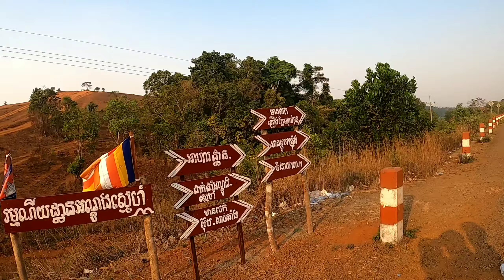ដាក់ដាំអណ្តូងស្នេហ៍ ប្លង់ថតរូបស្អាតណាស់| មណ្ឌលគីរី| Beautiful Dak Dam, Mondulkiri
រមណីយដ្ឋានអណ្តូងស្នេហ៍ មានចម្ងាយប្រហែល៣០គ.មពីក្រុងសែនមនោរម្យ នៅតាមផ្លូវទៅដាក់ដាំ។ ចង់បានទេសភាពស្អាតជាងនេះ គួរតែទៅខែ៦ទៅខែ១០។
Orn Dung Sne is one of thousand beautiful mountains in Mondulkiri, 360 degree nice view. It's about 30k.m from Sen Monorom City, along Dak Dam street. It's more beautiful than this if you travel from June-October.